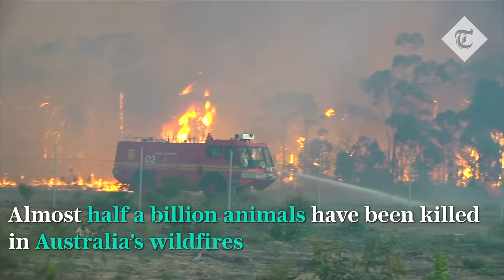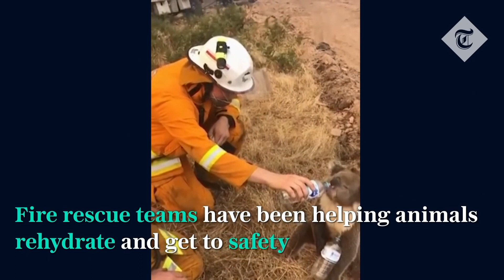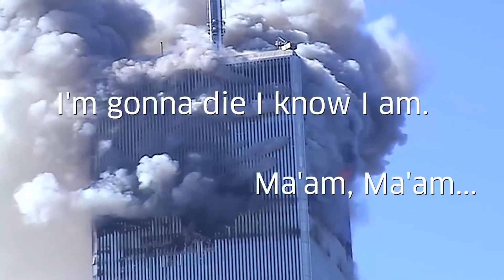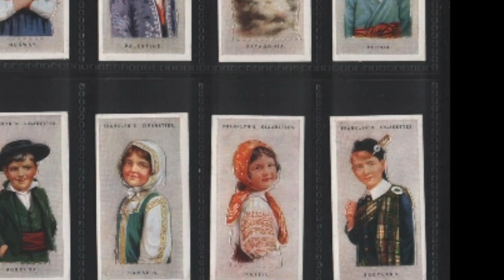SALTWATER BY RIK GAYNOR HD 1080p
TAKEN FROM THE ALBUM ...IMPRESSIONS OF MY LIFE VOLUME 2  BY RIK GAYNOR  this song was recorded by Rik Gaynor in the style of Julian Lennon